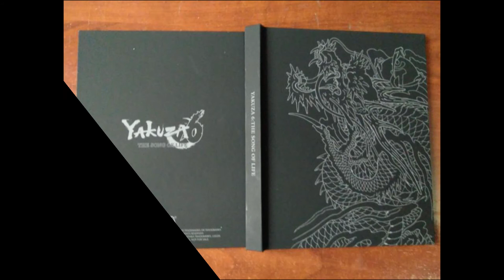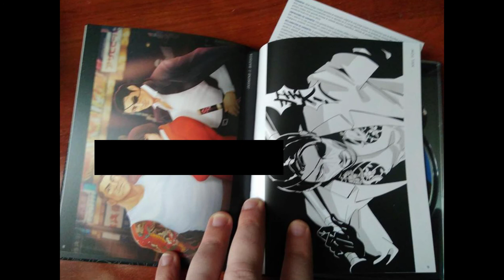Yakuza Kiwami: Steelbook Edition & Yakuza 6: The Song of Life - Unboxings By Yakal83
Buenas amiguetes, hoy os traigo los unboxings de los videojuegos de Sega de la saga de Yauza. Yakuza Kiwami Steelbook Edition y Yakuza 6: The song of life.
Si queréis salir en el vídeo.noticiero solo tenéis que enviarme una foto con un videojuego, ya sea físico o digital, o con cualquier merchandaising relacionado con el mismo, camisetas, tazas, figuras, etc